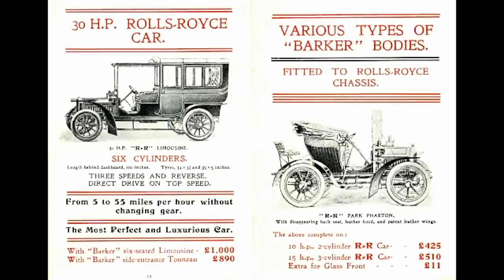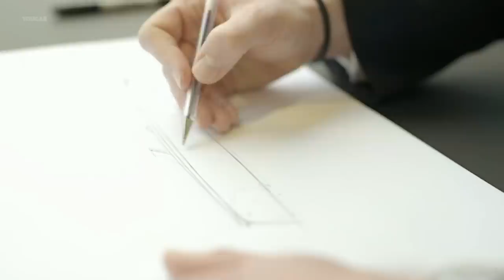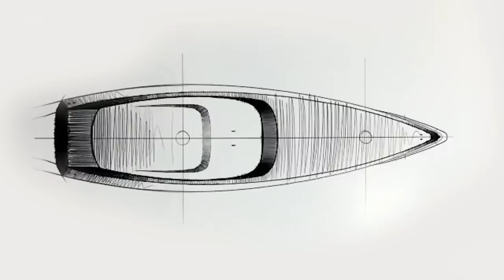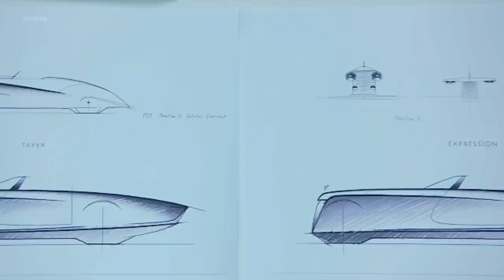$28M Rolls-Royce Boat Tail - The World's Most Expensive Brand New Car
The first Rolls Royce Boat Tail is a curation of exceptional thoughts, concepts and items, which culminate to form the clients’ perfect experience.

Sold for $28 Million, the Rolls Royce Boat Tail is the most expensive new car in the world.

The commissioning patrons, a globally successful couple who are highly proficient in the appointment of Rolls-Royces, truly personify connoisseurship; their luxury curation is an artform in itself. Their proposition was purposefully self-indulgent. Their desire was to create a response to a life of hard work, success achieved, and celebration required. Their Rolls-Royce Boat Tail should be joyful, a celebratory car to enjoy with their family.

The exterior of Rolls-Royce Boat Tail is swathed in a rich and complex tone of the client’s favourite colour – blue. The hue, with an overt nautical connotation, is subtle when in shadows but in sunlight, embedded metallic and crystal flakes bring a vibrant and energetic aura to the finish. To ensure the smoothest possible application when rendering the exterior, a finger was run over the definitive body line before the paint had fully dried to soften its edges. The wheels are finished in bright blue, highly polished and clear coated to add to Boat Tail’s celebratory character.

A hand-painted, gradated bonnet, a first for Rolls-Royce, rises from a comparatively subdued deeper blue which cascades onto the grille, providing a progressive but informal aesthetic and a solidity of overall volume when viewed from the front.

The interior leather reflects the bonnet’s colour tone transition with the front seats swathed in the darker blue hue, recognising Boat Tail’s driver focused intent, while the rear seats are finished in the lighter tone. A soft metallic sheen is applied to the leather to accentuate its pairing with the painted exterior while detailed stitching and piping is applied in a more intense blue inspired by the hands of the car’s timepieces. A brilliant blue is also found woven at a 55 degree angle into the technical fibre elements to be seen on the lower bodywork, precisely orientated to emulate the spill of a water’s wake.

The fascia is distilled in its appearance, purposefully reduced to provide a modern aesthetic. This minimalist canvas accentuates the jewel like features of the completely unique BOVET 1822 timepieces specifically commissioned by the client for Boat Tail (see below). Collecting pens is another of the clients’ great passions. A particularly cherished Montblanc pen will reside in a discretely placed, hand-crafted, case of aluminium and leather, in Boat Tail’s glove box.

The instrument panel dials are adorned with a decorative technique named Guilloché, more commonly perfected in the workshops of fine jewellers and watchmakers. An elegant, thin rimmed two-tone steering wheel then bears the colours of the commission.

The tactility of the open pore Caleidolegno is brought into the cabin. Anthracite in colour, the veneer brings modern strength and depth to offset the softness of the light blue and metallic sheen. The wood is applied to the lower cabin and floor area, reminiscent of wooden hull forms, again, at 55 degrees, perfectly book matched on centre line providing a uniform appearance when viewed from either side.

✅ Source: Rolls-Royce